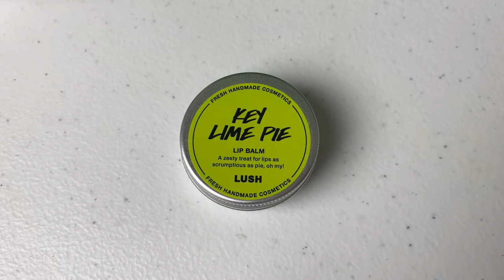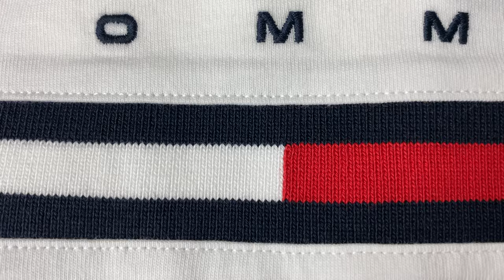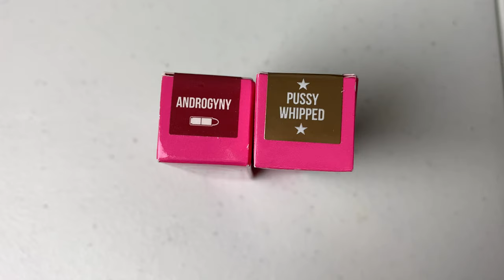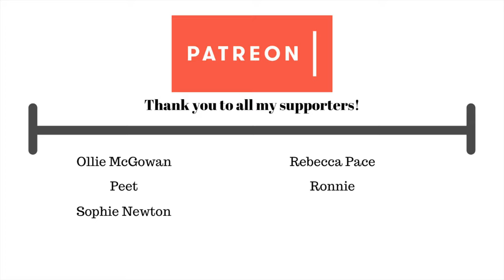What I got for Christmas 2019 + *Closed* Jeffree Star GIVEAWAY | Quadriplegic Christmas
I decided to jump on the bandwagon and do my very first what I got for Christmas video. I hope you enjoy my "mini-haul" from Tommy Hilfiger, Lush, Jeffree Star Cosmetics & Shane Dawson.

Twitter Androgyny Lip Ammunition -must be following my account retweet the post and comment your favorite Christmas present this year.

Facebook Pussy Whipped Liquid Lip -must like my page, share the post and comment your favorite Christmas present this year.

Enter on all four platforms to increase your chances of winning :-)

Winners will be announced on the respective platform after I upload the video showing the live drawing. Winners will be announced January 5 (if I can get the video uploaded in time LOL)

Custom Sign:
Phoenix Appeal:

Products I use:

Amazon Wishlist: